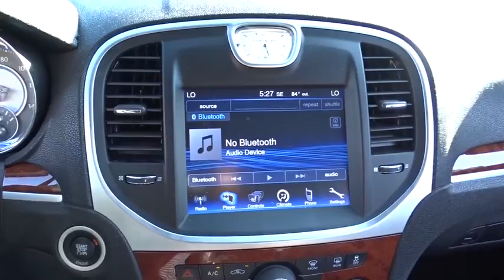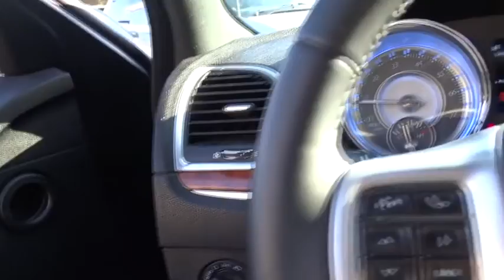2014 Chrysler 300 Matteson, Lansing, Oak Lawn, Northwest Indiana, Chicago, IL 16635A